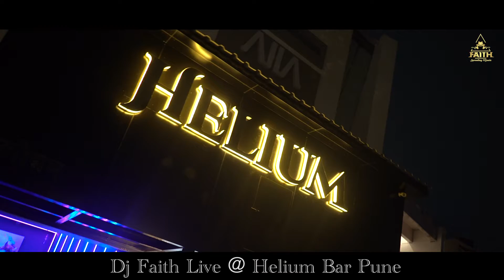Bhangra king Dj Faith at Club Helium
Punjabi punch 1.0